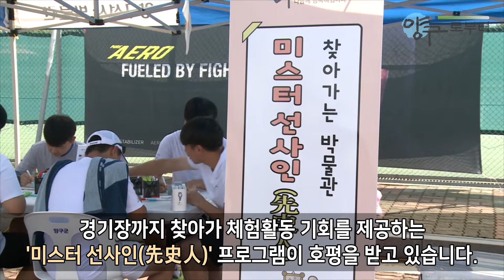미스터 선사인(先史人), 찾아가는 박물관 체험프로그램 운영개시!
양구군 선사근현대사박물관은 스포츠대회에 참가하는 선수들을 위한 찾아가는 박물관 미스터 선사인(先史人) 체험프로그램을 운영해 웃음과 즐거움! 그리고 추억을 만들어 주고 있다.